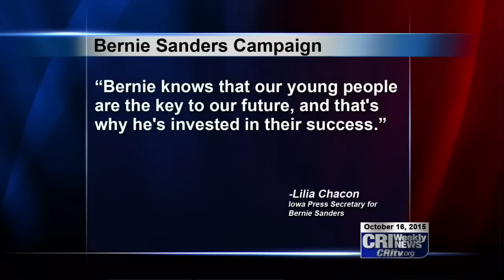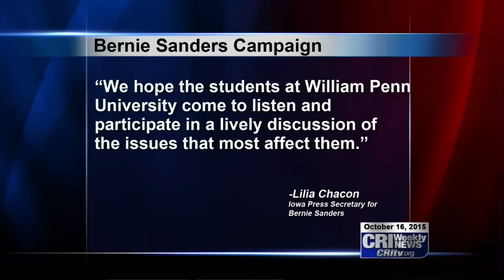Bernie Sanders To Visit William Penn University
Vermont U.S. Senator, Bernie Sanders is making his way to William Penn University this coming Monday, October 19th. Sanders is the first guest in the institution's lecture series called "Ideas and Inspiration in Iowa-- Leaders Speak at William Penn University".